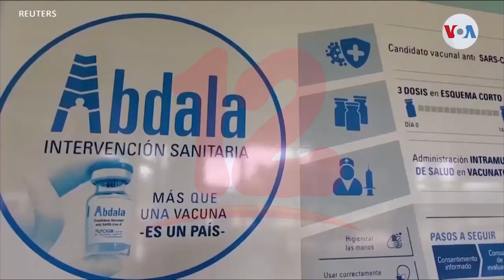Muertes por covid-19 en la región han aumentado en las últimas semanas, según OPS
Noticias12Nicaragua Carissa Etienne directora de la OPS asegura que el omicron está representando un volumen elevado de contagios en la región, incluso en Nicaragua